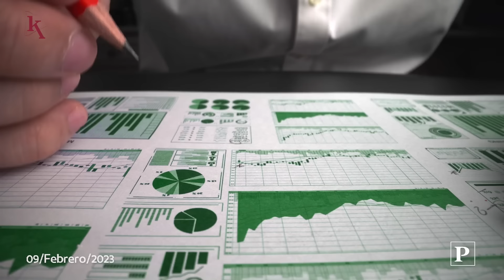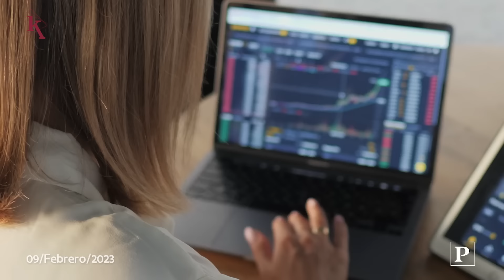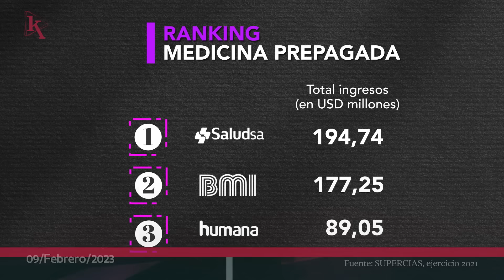Con el apoyo de Revista Violeta llega el especial: Ranking seguros y medicina prepagada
00:07 Las mujeres del sector de la salud se enfrentan a una mayor brecha salarial.
00:36 Casa de Valores Futuro, junto a Mosinvest S.A., presenta una alternativa de inversión.
01:02 Conoce el ranking de mercado asegurador.
01:26 Seguros del Pichincha demuestra su liderazgo con cifras sólidas.
01:59 Conoce a los líderes de la medicina prepagada.

EkosToday - Jueves, 09 de febrero de 2023